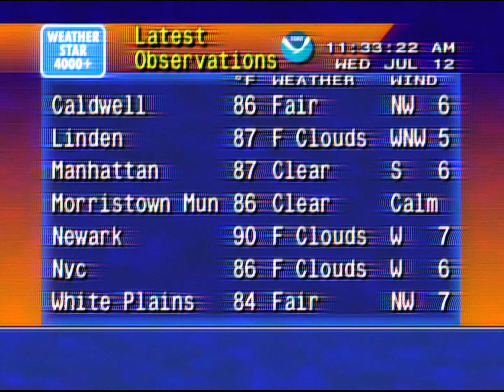Analog TV brodcast effect V0.2 test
Changed it a little bit